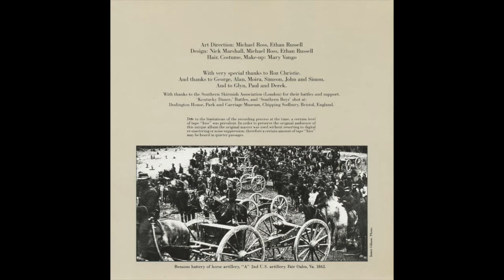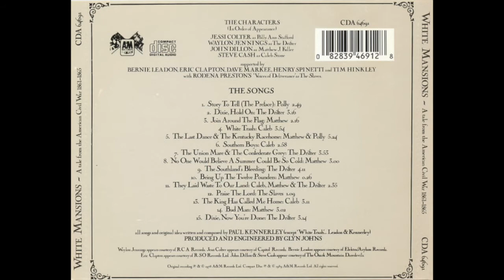John Dillon "Join Around The Flag"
John Dillon "Join Around The Flag" from the 1978 concept album,  "White Mansions" (A tale from the American Civil War 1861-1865).
Henry SpinettiDrums
Dave Markee Bass Guitar, String Double Bass
Steve Cash Harmonica, Lead & Backing Vocals
John Dillon Acoustic Guitar, Piano, Electric Piano, Dulcimer, Fiddle, Lead & Backing Vocals
Bernie Leadon Acoustic & Electric Guitars, Banjo, Mandolin, Dobro, Pedal Steel Guitar, Backing Vocals
Waylon Jennings Electric & Acoustic Guitars, Lead Vocals
Jessi ColterLead & Backing Vocals

the State's called its sons to its side, boys
they're hoisting up the 'Stars and the Bars'
we must all prepare to fight
for a cause we feel is right
and join Jeff Davis from near and far
they can't understand our way of life boys
they don't want slaves in the new territories
the knowledge that they lack
is there's no cotton if there's no blacks
and that gives us the reason to secede
come out of the meadows and plantations
come away from the shores down by the sea
join under the flag
with your musket and your bag
we got to break ties with the North to be free
since Abe got elected there ain't no choice, boys
we showed 'em what we meant when Sumter fell
and if they to try to take us back
or come and free the blacks
the good Lord knows we're going to give 'em hell
(spoken)
hell, I never did like them Yankees anyhow
always looking down their noses at us, like
they were something special
goddammit, this thing'll be over in ten weeks time anyhow
we're going to whip their ass, show 'em we can live on our own